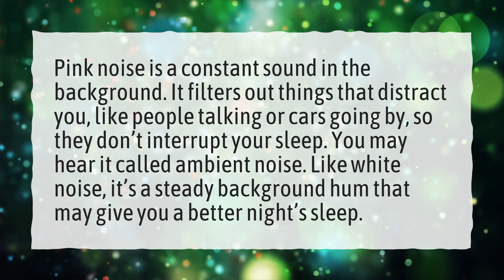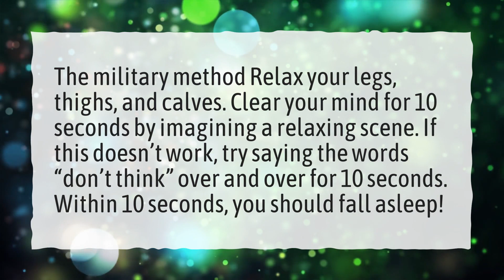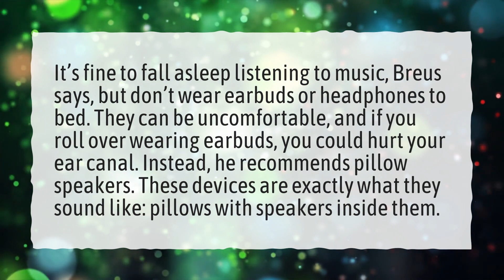What is the most relaxing sound in the world?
More About Weightless By Marconi Union • What is the most relaxing sound in the world?